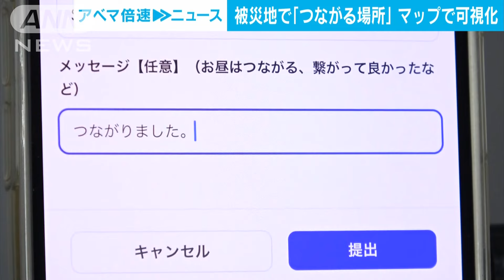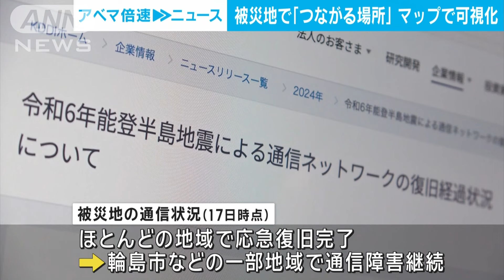通信困難な被災地で「ネットや電話繋がる場所」を地図上に可視化(2024年1月18日)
能登半島地震で起きている通信障害を受けて、石川県民が自ら被災者の声を元にネットや電話がつながる場所が共有できるマップを作りました。

　「能登半島地震コネクトマップ」は、被災地でインターネットや電話がつながった際にその場所と日時、使用キャリアを登録することができます。

　入力された情報はオンラインの地図上に反映され、誰でも閲覧できるようになっています。

　これを作成したのは石川県で非営利の活動を行う団体のメンバーで、インターネットや電話がつながらず、混乱する様子を目の当たりにしたことから思い立ったといいます。

一般社団法人コード・フォー・カナザワ　代表理事　福島健一郎さん
「時系列でデータがたまっていますので、今回の地震のネットの状態を分析する時の1つのデータとして使っていただいたりとか、今後のネットの復興のためにどうしていったらいいかみたいなことに使ってもらえたらなとは思っています」

　なお、NTTドコモなど通信大手4社によれば、17日時点で、ほとんどの地域では応急復旧が完了しているものの、輪島市などの一部地域では通信が困難な状況が続いているということです。